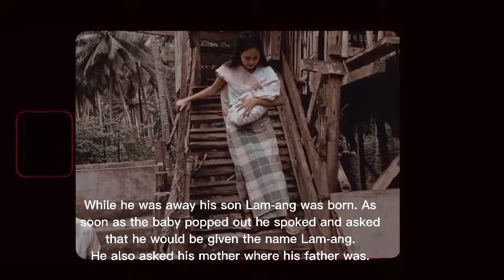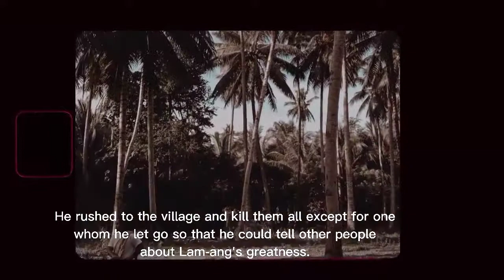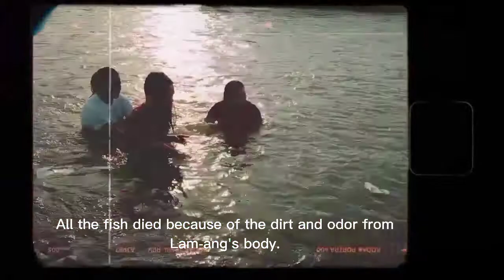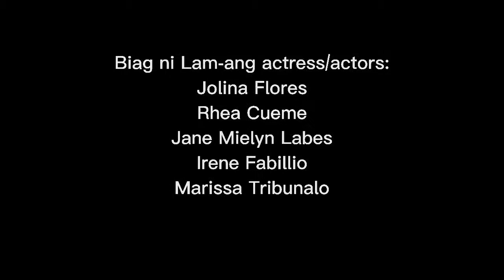Biag ni Lam-ang Role Play|| Ilocano Epic|| Yam Heam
Please support my loyal supporter members

Please support my Avid Supporters

Love lots,

Yam Heam